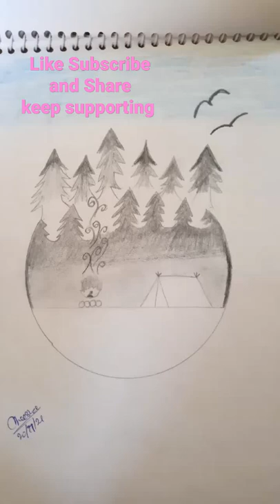billionaire creative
RAMZAN MUBARAK